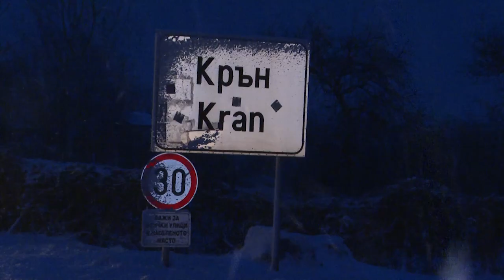Зима в Стара Загора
Проходите Шипка и Хаинбоаз са затворени за движение за всички видове моторни превозни средства заради снеговалежите. Временно е ограничено движението по път I-6 Мъглиж – Гурково поради силен вятър, снегонавявания и намалена видимост, съобщават от Агенция „Пътна инфраструктура“. 12 населени места са без ток.

Затворени са още пътищата между градовете Крън – Шипка и с. Дунавци – Шипка, както и междуселският път Шейново – Хаджидимитрово. Над 120 души, които са бедствали в аварирали коли, са били извадени от дежурните екипи. Пожарната и Областно пътно управления са по места с цялата налична техника.

„Все още има бедстващи хора в района на село Дунавци. Там е най-проблемната точка и се работи най-интензивно. През нощта автобус с турски туристи беше аварирал, но дежурните екипи бързо го извадиха, а хората бяха настанени на подходящо място“ – съобщи областният управител на Стара Загора Гергана Микова.

Влак, пътуващ за София, е закъсал около 3:00 часа между Тулово и Черганово, заради прекъсване на ел. захранването. Повредата е отстранена и той е продължил по направлението си.

Създадена е организация за паркиране на ТИР-овете. Те се спират на подходящи за целта места. Летище Стара Загора е отворено за престой на товарни коли, за да не задръстват движението и да пречат на снегопочистващата техника.